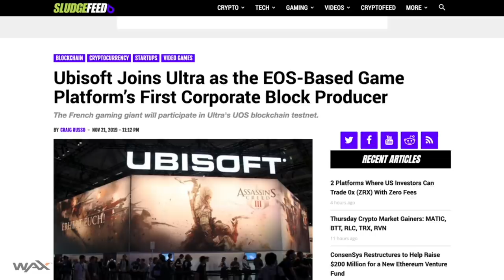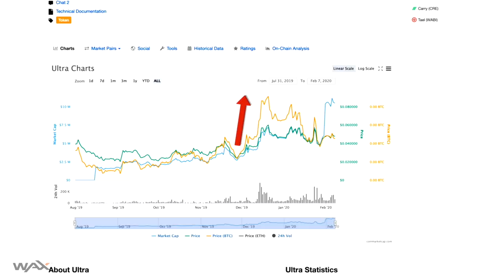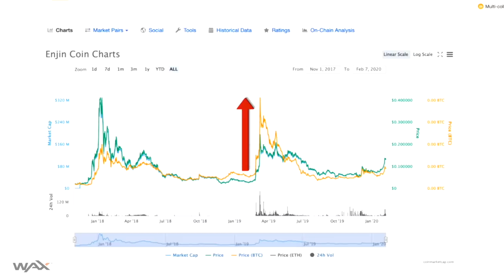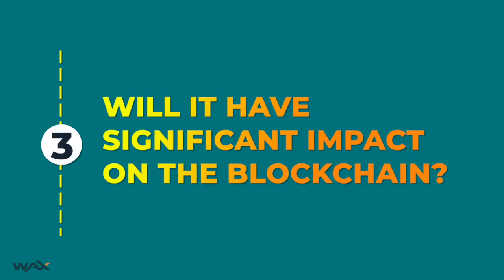WAX ON: What’s Up With Alt Coins Popping on Calorie Free Announcements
Content:

Meaningless Partnership Announcements 0:05
Ultra and "Ubisoft" 0:35
Enjin and "Azure" 2:10
Advice to look at the details 3:32

Video Transcript:

I’ve noticed a weird phenomenon with some alt coins recently.  These alt coins make announcements about “partnerships” with brand name companies, and their token prices shoot up on the news.  Now that, in itself, is not strange. But what IS WEIRD, is when you read the details of these partnership deals, there’s nothing material to them. I mean, there doesn’t seem to be a compelling reason why token holders would even care.
Let me give you a couple of RECENT ANNOUNCEMENTS that followed this pattern. A project called Ultra, focused on the blockchain video gaming sector, announced that it had secured a business development relationship with Ubisoft - Ubisoft being a GIANT video game publisher.
Over several days, including a few days before the announcement - which I assume means some people knew about it - Ultra’s token climbed 30%.
So I took a look at this deal.  What I found was not a BIG DEAL.  It was, in my opinion, kind of a SILLY deal.
Ultra hadn’t secured an important partnership with one of the world’s biggest video game companies.  In fact, it was hard to figure out exactly what the deal even was.  I tried to scrape together some of the details, but really, I can’t understand what all the fuss was about.  If I have it right, a technology lab subsidiary, inside Ubisoft, is going to produce blocks, be a blockproducer, on Ultra’s TESTNET.
No content licensing deal.  Ubisoft isn’t adopting the Ultra chain for all future video games.  Nope.  Ubisoft is going to run a block producer server, on Ultra’s testnet.  Yet on this news, Ultra’s token price moved 30% higher.
Now, I might chaulk this up to a one-off, overexcited response to an announcement.  That happens.   It even occasionally happens, on Wall street. Where a group of traders misinterpret the significance of an announcement, and push the buy button too fast.
But then, a few weeks later, it happens again.  Curiously, with a company, that also happens to be in the blockchain video gaming space.  ENJIN.   A pretty well regarded Ethereum based company, that makes software for integrating blockchain and video gaming.
ENJIN reported that it had done a deal with Azure.  Azure being the enterprise cloud business unit, of Microsoft.  How did the market react?  ENJIN’s token shot up 70% on the news.  Amazing.  Must be a truly transformative deal, right?  Nope, not so much.  In fact, the deal was not with Microsoft overall, even though that is how it got picked up in all the news coverage.  The deal was with Azure, the enterprise cloud division of Microsoft.
What was the NATURE of the deal, you might ask, that caused the Enjin token to skyrocket 70%?
Well, the European office of Azure, said it would be issuing, merit badges, NFT merit badges, to people who support the Azure community.
Ok, but who cares?  This is not a deal that seems like it’s going to transform ENJIN’s business.
Supplying Azure with some NFT’s that they can issue to some members of their software community?  Why would the ENJIN token price jump 70% on that news?
Now there are many reasons to like ENJIN. But the Azure deal, is not one of them.
So here is my advice.  Look underneath the hood, of these brand name company partnership deals, before you rush out and buy the token.  Apply some basic scrutiny to the deal terms, see if it furthers the business goals of the blockchain project doing the deal.  Ask yourself, is this deal evidence that the blockchain project is getting traction?